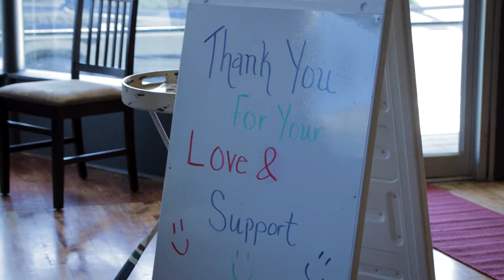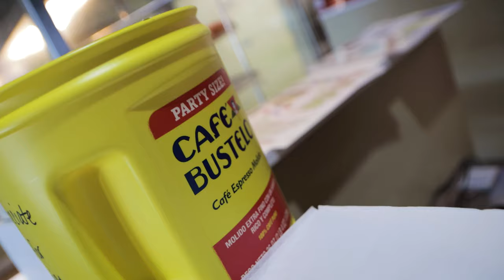New Restaurant in Elmira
456 W Washington Ave, Elmira NY